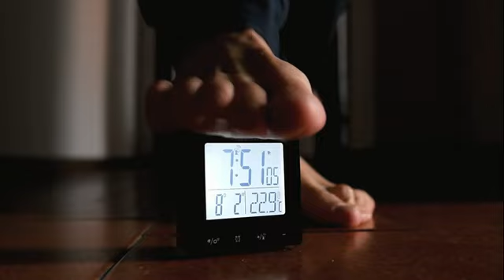7 51 Come ci si fa un selfie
Di solito non ti soddisfano, vero? Ecco un tutorial all'interno di 7.51, la serie di chiacchierate fotografiche del risveglio a cura di Max Spinolo.